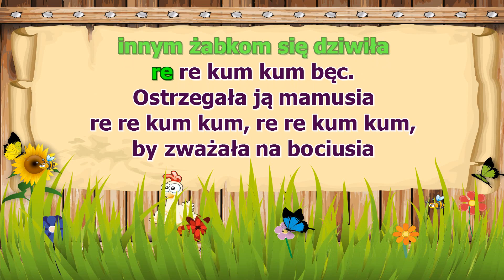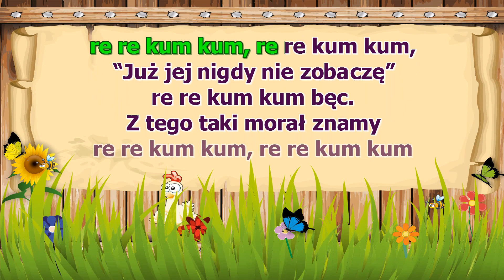Była Sobie Żabka Mała - z linią melodyczną ( karaoke )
Była sobie żabka mała
Re re kum kum re re kum kum
Która mamy nie słuchała
Re re kum kum bęc
Na spacery wychodziła
Innym żabkom się dziwiła
Ostrzegała ją mamusia
By zważała na bociusia
A na brzegu stare żaby
Rajcowały jak te baby
Jedna drugiej w ucho kwacze
Jak ta mała pięknie skacze
Zjadła żabka 7 muszek
I na trawie kładzie brzuszek
Przyszedł bocian niespodzianie
Połknął żabkę na śniadanie
Teraz wszystkie żabki płaczą
Re re kum kum
Że jej więcej nie zobaczą
Re rekum kum bęc
Tej piosenki morał znamy
Re rekum kum
Re rekum kum
Trzeba zawsze słuchac mamy